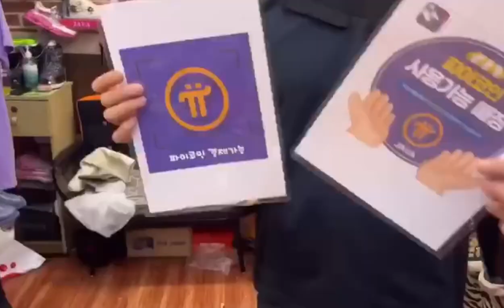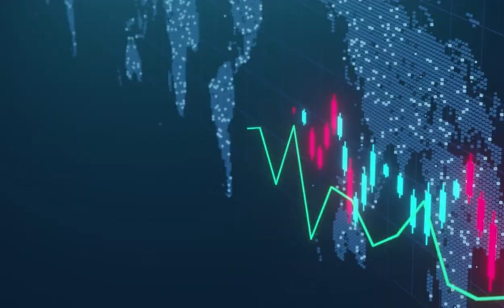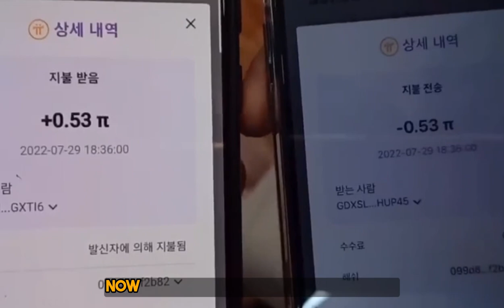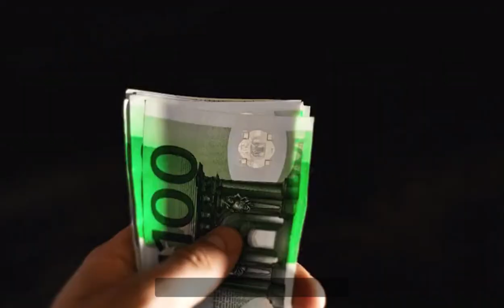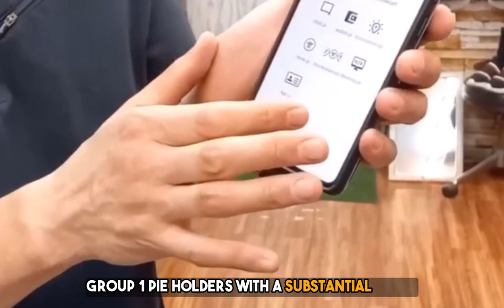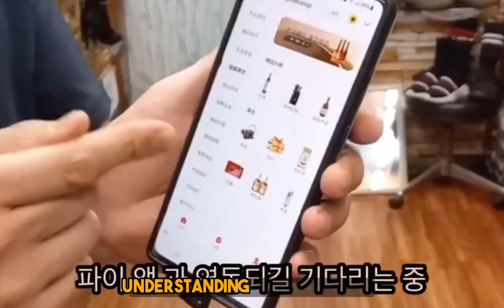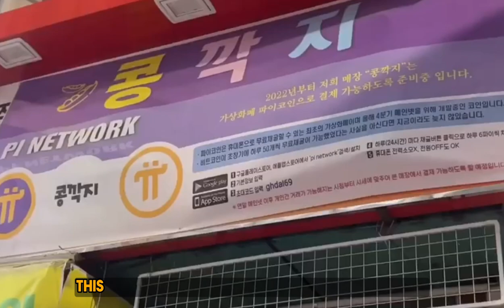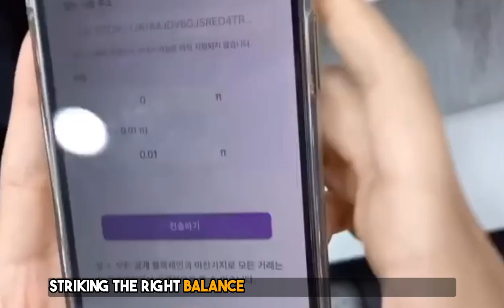Pi Network: The Supply and Demand Puzzle Unveiled $314159 | How Possible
Welcome to an insightful journey into the heart of Pi Network! In this engaging video, we delve deep into the dynamics that drive the value of Pi – a cryptocurrency that has the world buzzing.

"Pi Network: The Supply and Demand Puzzle Unveiled" is your comprehensive guide to understanding how Pi Network's unique approach to supply, demand, and trading sets the stage for its future success.

We start by simplifying complex economic principles, making them accessible to both beginners and seasoned cryptocurrency enthusiasts. Think of it as a journey from a handful of candy bars to the world of cryptocurrencies, where scarcity becomes synonymous with value.

Join us as we draw parallels between Pi Network and the remarkable rise of Bitcoin, showcasing the undeniable power of supply and demand in the world of digital assets.

But the heart of our exploration lies in Pi Network's innovative approach to supply management. Discover the two distinct groups of Pi holders – the Long-Term Miners and the Recruitment Champions – and learn why their actions play a pivotal role in shaping Pi's market dynamics.

We break down the numbers and reveal why approximately 75% of Pi's total supply is locked up in the early stages, contributing to its scarcity. And we don't shy away from addressing the reality that some individuals do choose to sell their Pi, even with such promising prospects.

As we unravel this intricate puzzle, you'll gain a deeper appreciation for Pi Network's locking mechanism and its crucial role in maintaining value, preventing sell-offs, and ensuring a thriving marketplace.

So, if you're curious about Pi Network, the future of cryptocurrency, or simply want to understand how supply and demand work in the digital realm, this video is a must-watch.

Join us on this journey of discovery, and let's unveil the supply and demand puzzle behind Pi Network together. Your insights could be the missing piece of this fascinating puzzle!